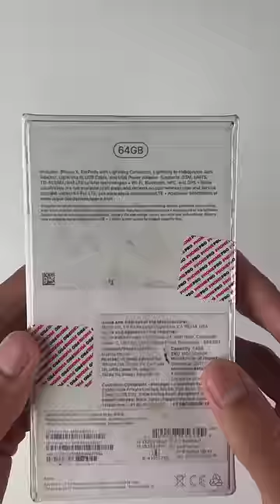(Refurbished) IPHONE X QUICK UNBOXING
iPhone X

My equipment:-
BIG TRIPOD